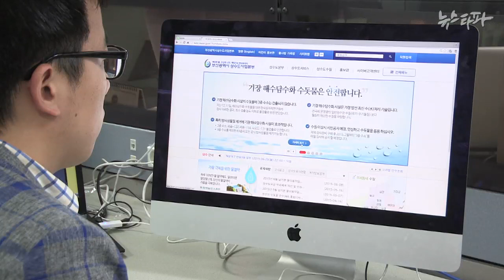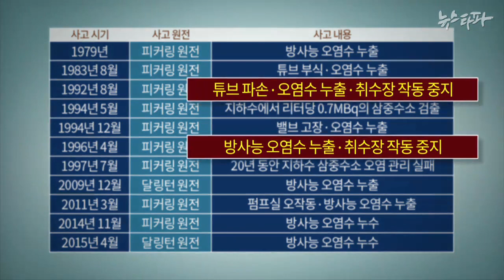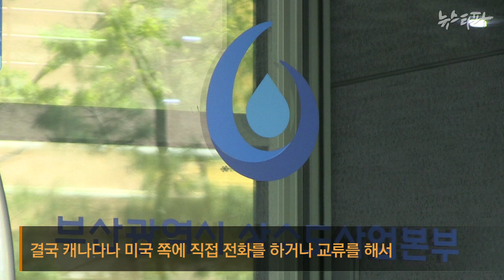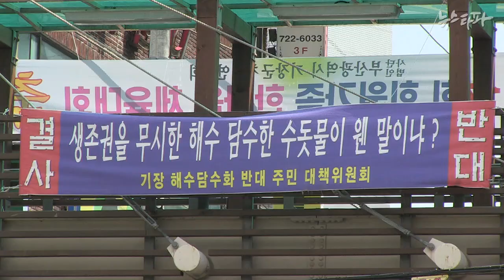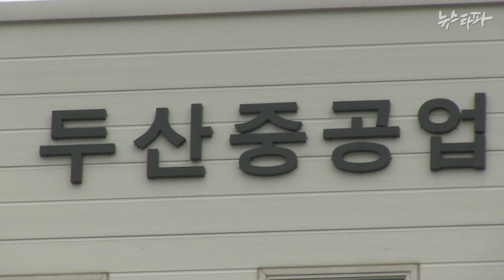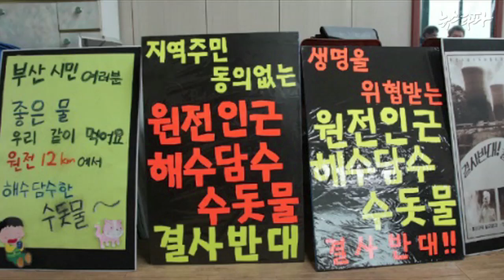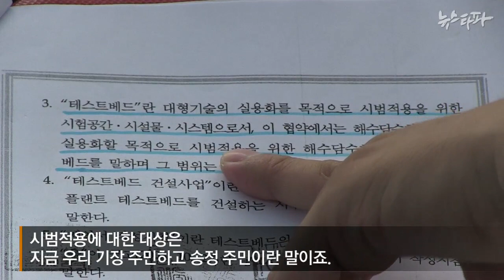뉴스타파 - ‘두산중공업의 실험’에 동원된 주민 10만 명(2015.7.2)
부산시는 캐나다와 미국 사례를 들며 원전 인근 담수화 시설의 안전을 장담하지만, 캐나다와 미국도 잦은 사고로 불안한 상태입니다. 부산시가 잘못된 해외 사례를 들며 사업을 추진하는 사이 대기업은 이득을 봤고, 주민들은 안전을 위협 당하고 있습니다.